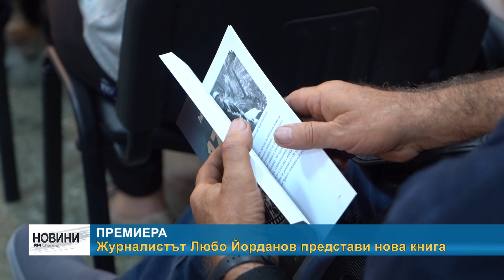RM TV: Премиера - журналистът Любо Йорданов представи нова книга